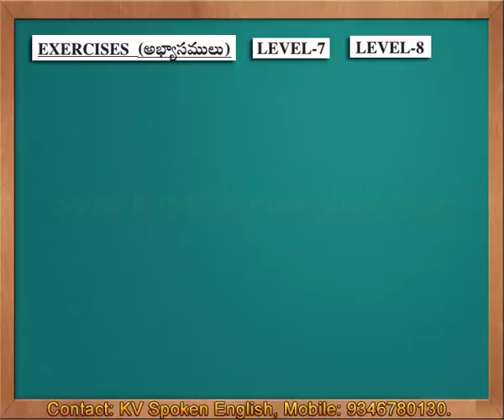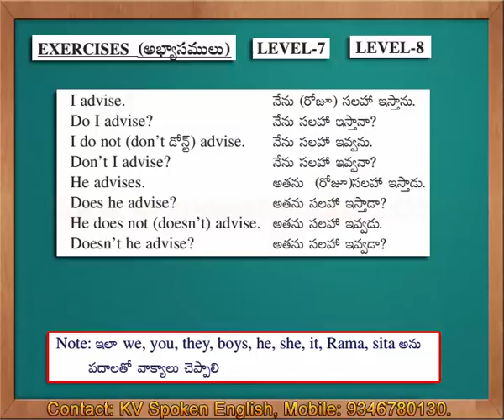Exercises 4 (Level 7 and Level 8) - Spoken English through Telugu